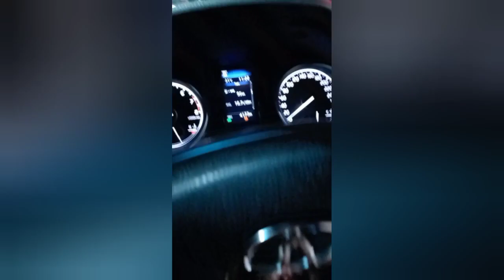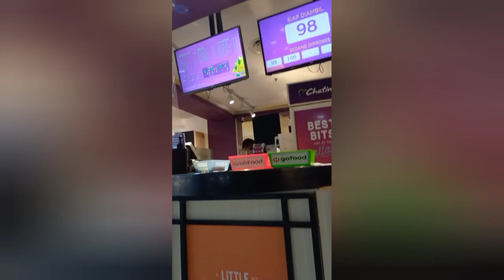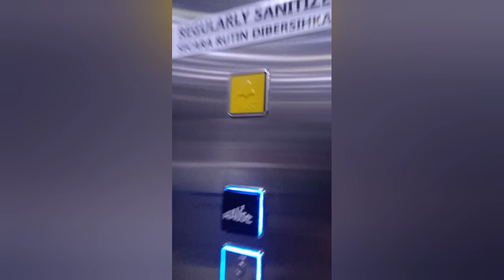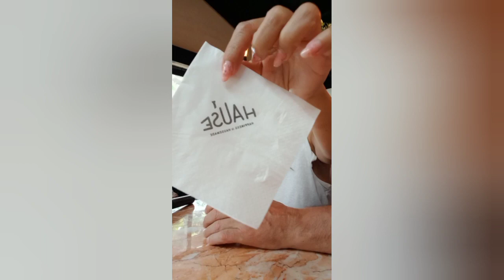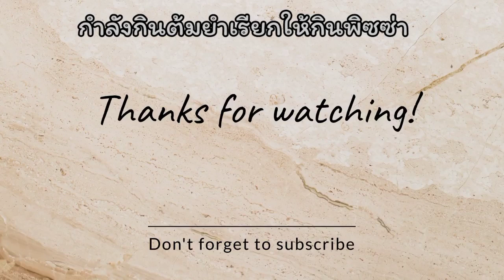EP.152 ขอโทษ นี่คือเรื่องจริง ชีวิตกับฝรั่ง ไม่ใช่เรื่องง่าย คนไทยในอินโดนีเซีย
คนไทยในอินโดนีเซีย  มาเจอฝรั่งชอบพูดแหย่